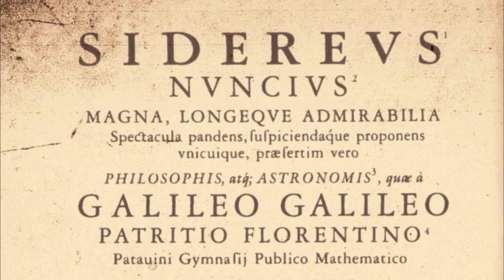La ricezione del Sidereus Nuncius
Estratto da un intervento del prof. E. Bellone, fisico e storico della scienza